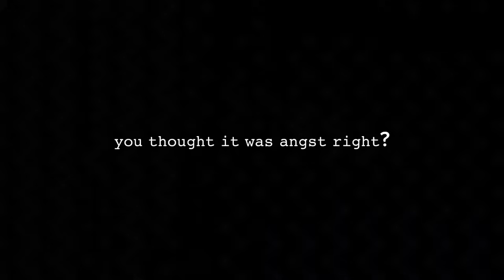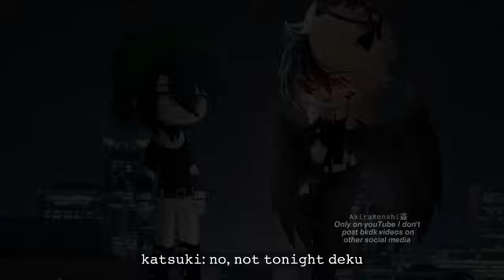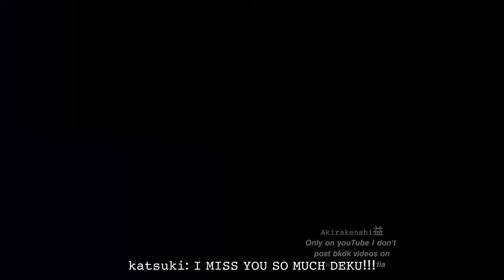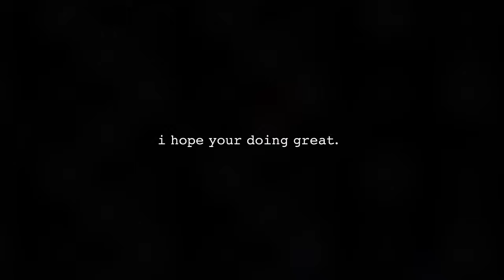𝘽𝙖𝙠𝙪𝘿𝙚𝙠𝙪 𝙘𝙤𝙢𝙥𝙞𝙡𝙖𝙩𝙞𝙤𝙣 2023 ( 𝚊𝚔𝚒𝚛𝚊 𝚜𝚊𝚗 )